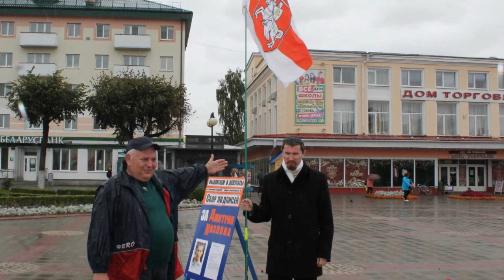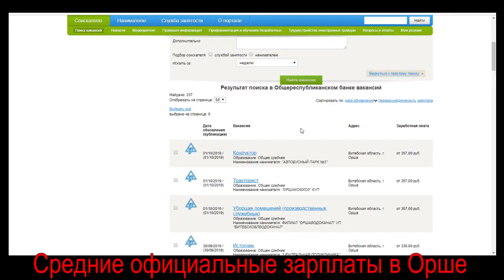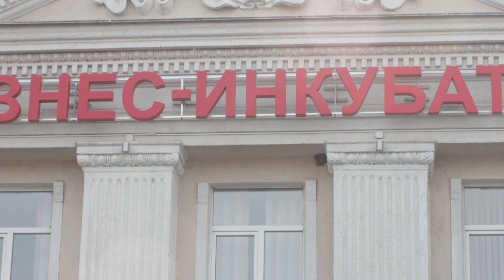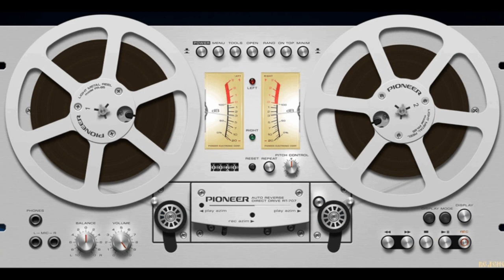Интервью блогера Серого Кота для Хартии'97 25.09.2019 [backstage]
Предварпительная версия интервьюм блогера Серого Кота для Хартии'97 по телефону от 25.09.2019. Ссылка на конечный вариант от Хартии (для сравнения)

                1JGTzAY2CirsrrjjGogKReejotGfbNfpWA
DOGE - DL1BYNfptu8AhPkZ3CMzxMCkvNSG6TNDSN
XRP (Ripple) - rfqXe2DShTNfcRtKZrYifkdHNnRRq4FJV2
WebMoney:
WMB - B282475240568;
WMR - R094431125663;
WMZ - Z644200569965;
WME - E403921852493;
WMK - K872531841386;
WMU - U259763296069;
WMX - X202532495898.